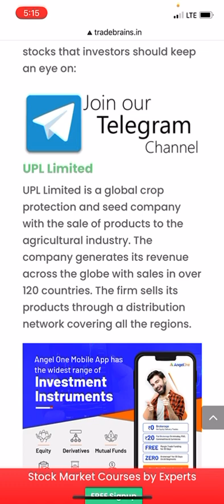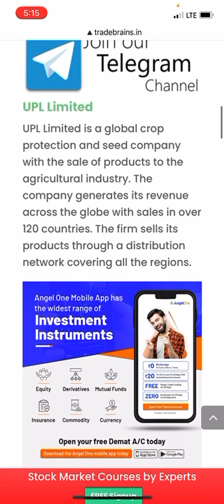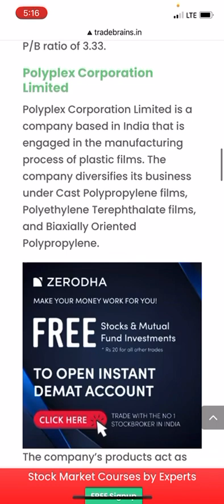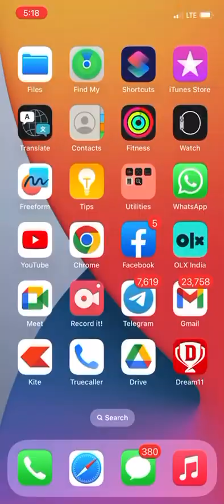Stocks to Watch: 3 Undervalued stocks to add to your watchlist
polyplex share price in bse
polyplex india stock
polyplex share price nse india
will polyplex share price increase
polyplex corporation share price in bse
jindal polyplex share price
share polyplex
polyplex share latest news
polyplex limited share price
polyplex corporation ltd share price history
polyplex share price today live
polyplex corp ltd share
polyplex corporation limited share price bse
polyplex corporation ltd share price
share rate of polyplex corporation limited
shubh laxmi polyplex & spinners share price
polyplex share moneycontrol
polyplex market share
polyplex share price moneycontrol
polyplex share nse
polyplex share news today
polyplex share news in hindi
polyplex share price nse screener

vindhya telecom share price
vindya tele share price
vindhya telelinks ltd. share price